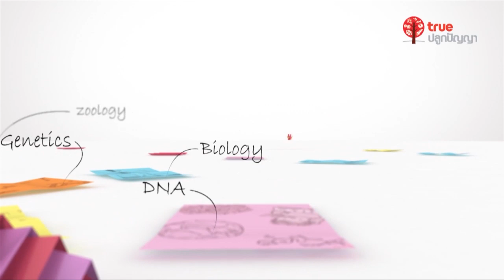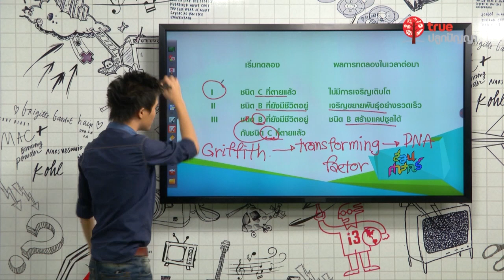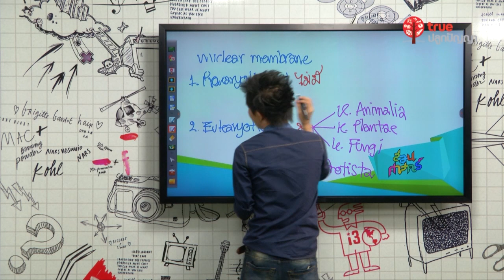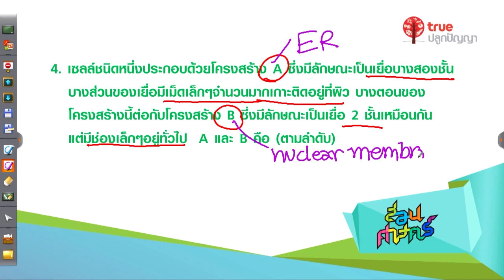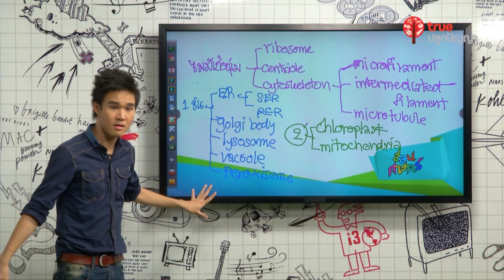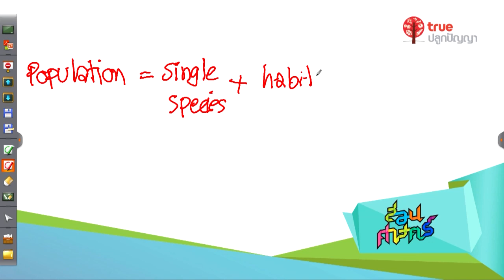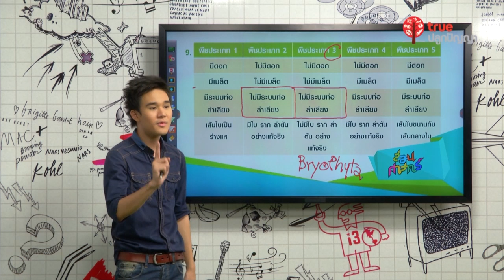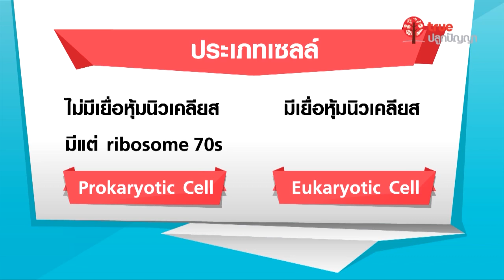สอนศาสตร์ : ม.ปลาย : ชีววิทยา : ตะลุยโจทย์ 1